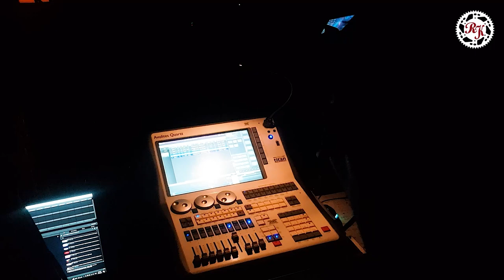Lighting workshop💡for theatrical and musical performances at the {Bibliotheca Alexandrina}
ورشة عمل اضاءة مسرحية - Stage Lighting Workshop
- مركز الفنون مكتبة الاسكندرية
تدريب :
- احمد علي
- فيليب منير
- محمد شاهين
- احمد عزت
محاضرة نظرية في دور الاضاءة وعلاقتها بالاخراج المسرحي :
- طارق حسن
- mobile video recording
- Mohamed Ehab
🔴 Remon Kadry / Sound engineer at the Bibliotheca Alexandrina